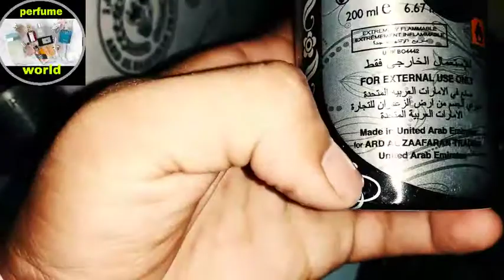““” درہم باڈی اسپرے ٢٠٠ مل ،،،،ارض الزعفران للتجارہ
درہم باڈی سپرے - 200 ملی لیٹر برانڈ "دیرھم" کی اعلی معیار کی بہترین قیمت ہے جس کی فراہمی فوری طور پر پورے پاکستان میں دستیاب ہے۔ تمام پرفیوم 100٪ اصلی ہیں۔
دوستوں میرے یوٹیوب چینل کو سبسکراٸب کرے شکریہ

Dirham Body Spray - 200ml are high quality best price of brand "Dirham " available all over Pakistan with quick delivery All perfumes are 100% original with.